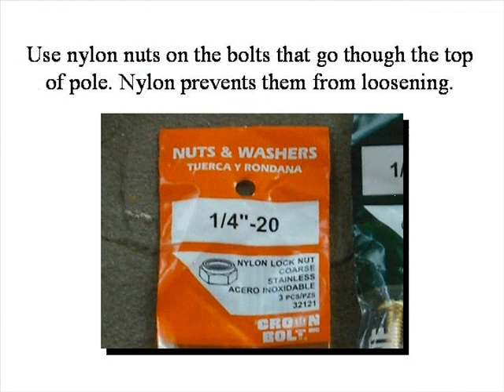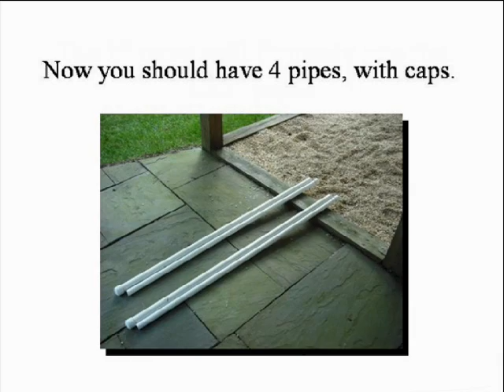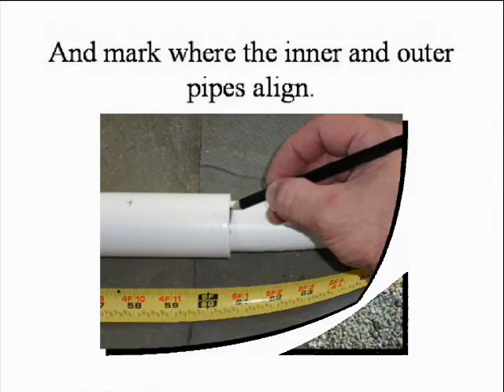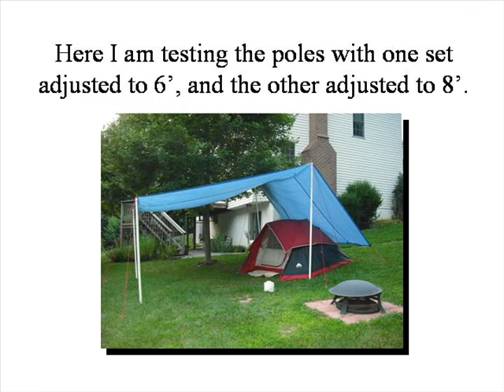PVC Tent Pole Construction.wmv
This is a demonstration of how to build a set of non-conducting, adjustable tent poles to hold a tarp. They are great for covering your tent and area in front of the tent. I make no guarantee that these are non-conducting so please don't try something stupid with them.